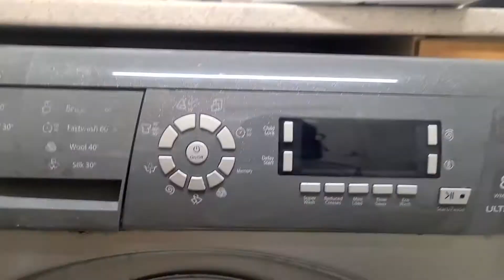Loading Up in the indesit idc8t3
indesit idc8t3